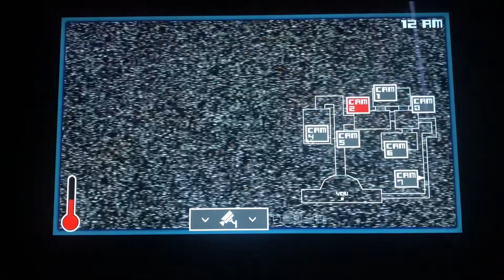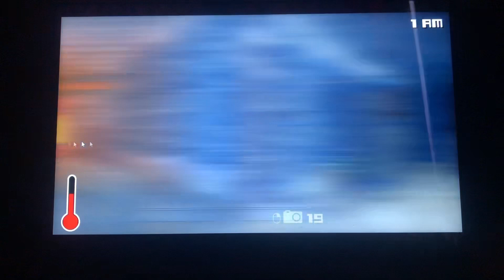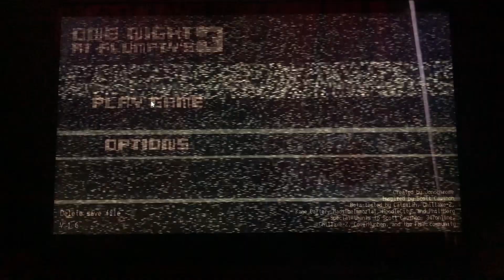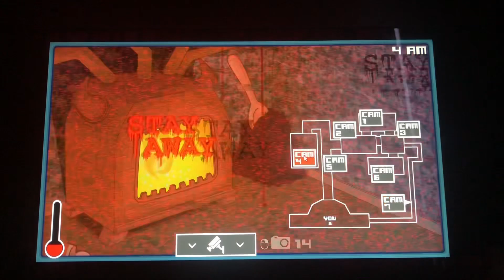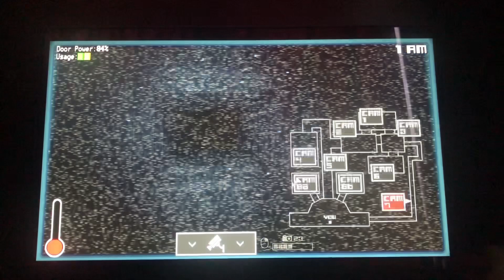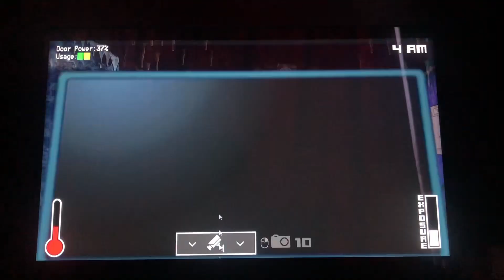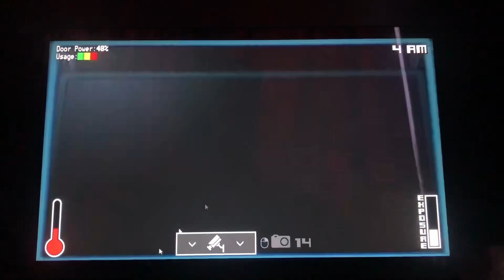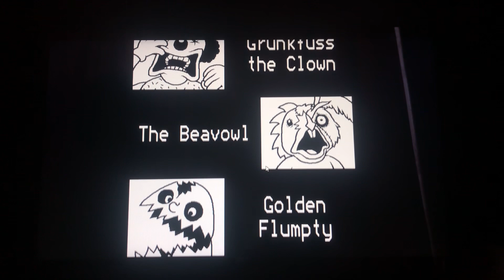He has returned, One Night At Flumpty’s 3